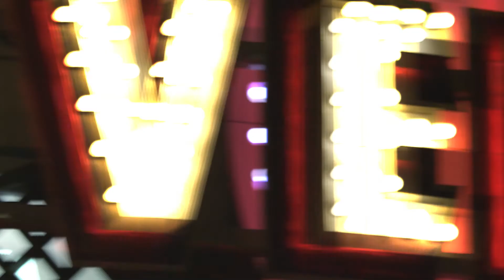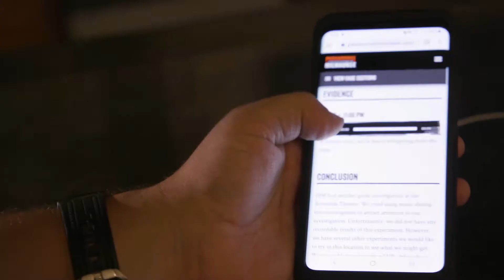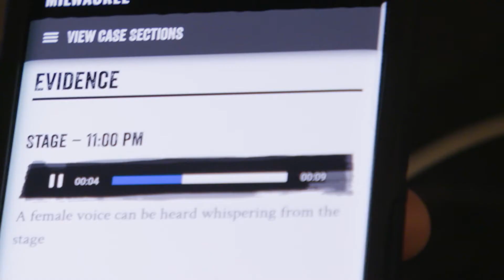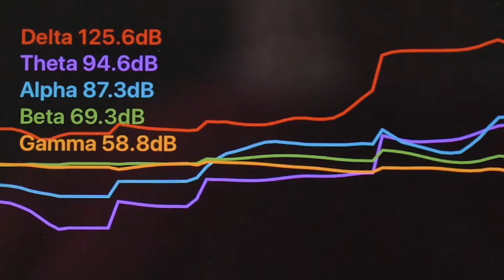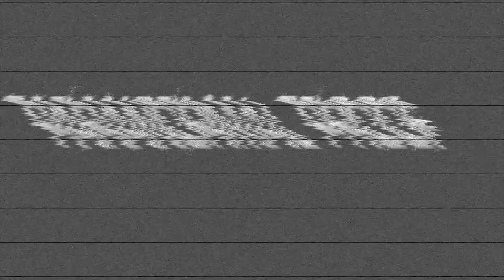Paranormal proof with Madeline Kate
Madeline goes hunting for ghosts in Milwaukee's famous Riverside theater and conducts a sleep experiment with surprising results.